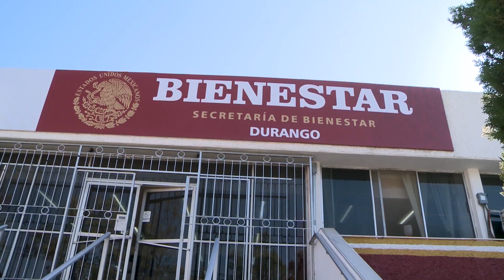SIN NINGUNA EXPLICACIÓN LA SECRETARÍA DEL BIENESTAR SUSPENDIÓ ESTE AÑO APOYOS A MADRES TRABAJADORAS